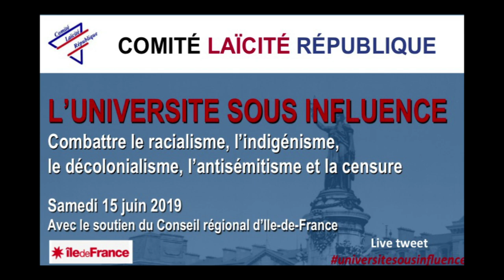Colloque 15 juin 2019 L’antisémitisme à l’Université par Céline Masson et Isabelle de Mecquenem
L’antisémitisme à l’Université par Céline Masson, Professeure de psychopathologie clinique, référente Racisme-antisémitisme de l’Université Picardie-Jules Verne, et Isabelle de Mecquenem, Professeure agrégée de philosophie, référente Laïcité et référente Racisme-antisémitisme de l’Université de Reims (URCA)